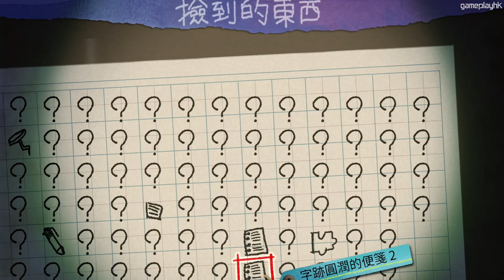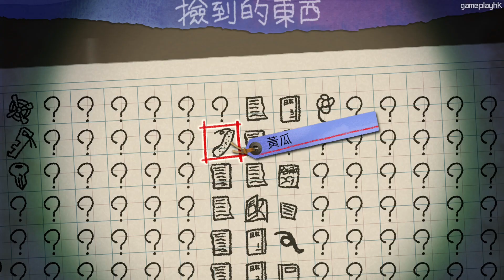#6 探索妖怪城鎮《夜迴三》中文版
今次同大家玩一隻畫面可愛，但係音效好得人驚嘅恐怖遊戲《夜迴三》。建議大家一定要戴住耳機先可以感受得到隻game嘅音效有幾正~
如果打算自己玩嘅話要小心劇透呀，我會玩到爆機架XD